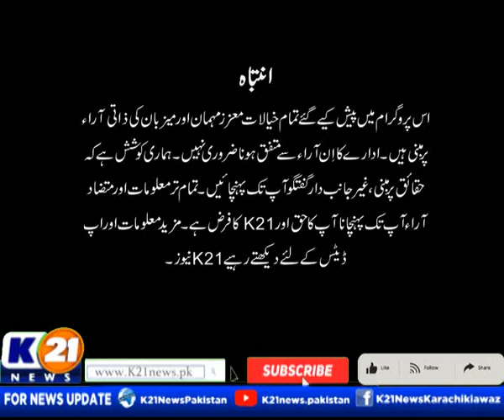HEALTH K21 WITH SHAHEEN SIDDIQUI | Cardiac Patients & Ramazan15 Apr-2021 | Friday | K21 News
Day : Friday
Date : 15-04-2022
Host : Shaheen Siddiqui

The following shows are aired:

1- Good Morning Karachi with Muhammad Yasir

2- Bakhabar Karachi

3- Market aur Masail

4- News Line with Rida Saifee

5- Street Time

6- Chef K21 Iqbal Shah

7- Karachi Ki Awaz Ainy Shah

8- Inside Pakistan with Muhammad Zafeer

9- Karachi Today with Bilal Khan

10- Food Mentary with Ali Hussain

11- Weekend Shine with Aniy Shah

12- Karachi Walay

13- Secret Of Success with Dr. Farah & Emaduddin

14- Krazy 4 (Funny Prank Show)

15- Karachi Mentary

16- Raja Online With Hanif Raja

17- Cheekh Utha Karachi.